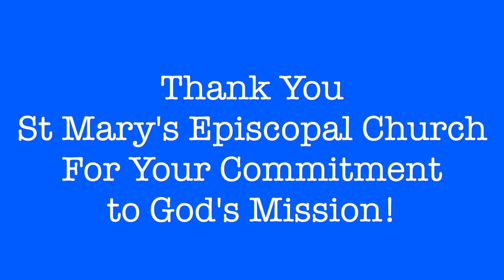Mission Update from Ecuador//Second Chances//Education Equals Hope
Hello! We get an update from Jorge and Laura from Second Chances in Ecuador. They are the host family of Casa Gabriel which serves at risk boys and guides them in their faith and development into men. Your generosity helped keep the ministry afloat during the pandemic. Thank you!